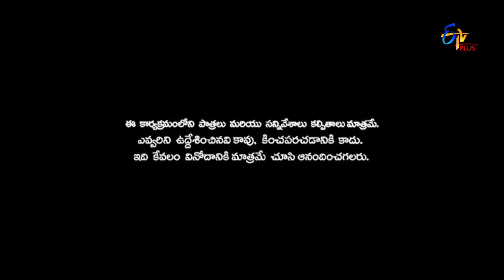Patas | 19th December 2019 | Full Episode 1225 | ETV Plus